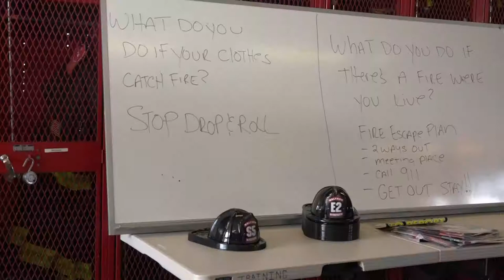Boston University News Service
The Waltham Fire Department held an Open House on Oct.13, 2019, aiming at teaching local families fire safety and prevention practices. Children received safety tips, learned to plan escape routes and experienced how to crawl safely through a smoke-filled room.